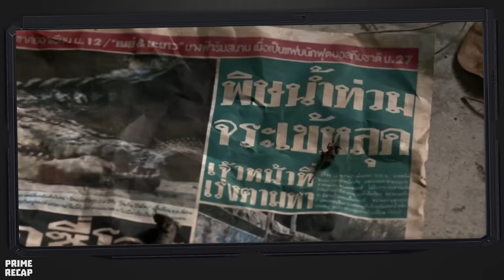Man gets TRAPPED in 6m pool with a CROCODILE for 7 days - RECAP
An art director is left alone to clean a 20-foot-deep, deserted pool after filming. Taking advantage of the heat and the scenery, he ends up falling asleep on a float. When he wakes up again, the water level has dropped so low that he can't get out of the pool by himself.
Movie Name: The Pool.